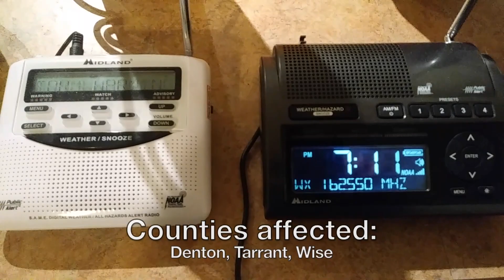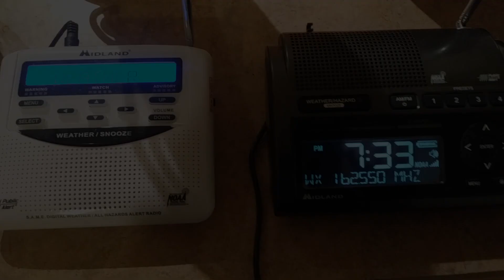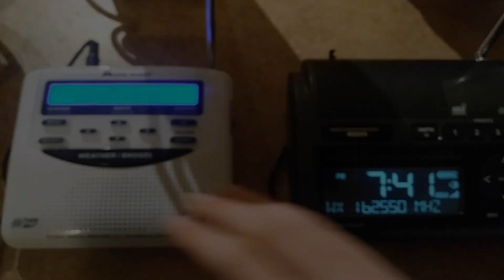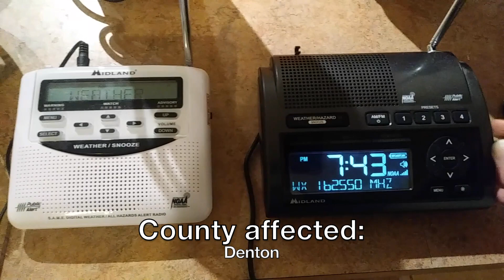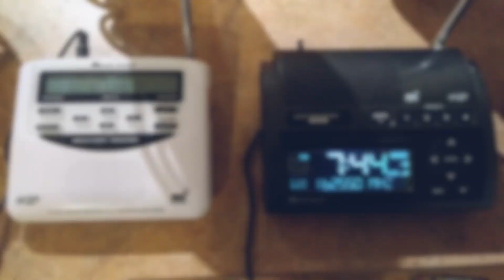(EAS #468-471) Severe Thunderstorm Warning (KEC55)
#468 issued for Denton, Tarrant and Wise Counties.
#469 issued for Hood and Johnson Counties.
#470 issued for Dallas and Tarrant Counties.
#471 issued for Denton County.